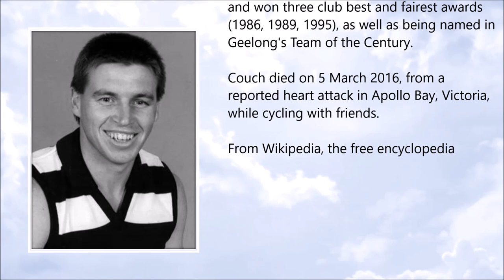Paul Couch ● A Simple Tribute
Paul Couch (19 July 1964 - 5 March 2016)